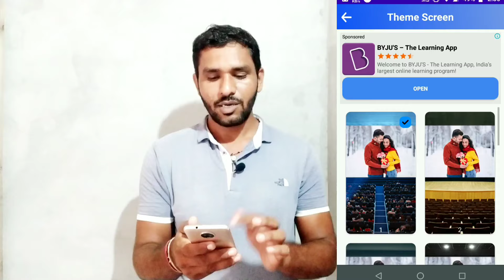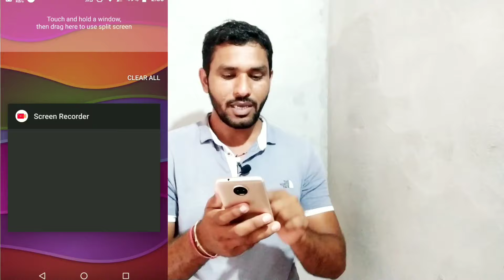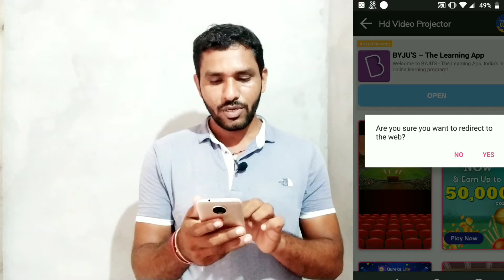HD Video Projector App Real or Fake | Mobile to Projector Kaise | How to Use Projector on Android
HD Video Projector App Real or fake,
फोन की light से वीडियो कैसे देखे,
Mobile Ko Projector Kaise Banaye,
How To Watch Video With Phone Light,

Our Videos:-

HD video projector kaise chalaye,
HD video projector app,
HD video projector mobile,
HD video projector simulator Tamil,
HD video projector real app,